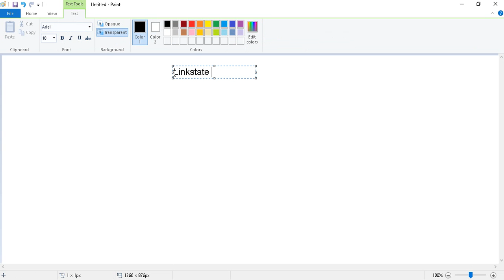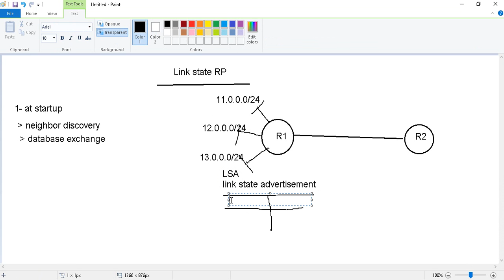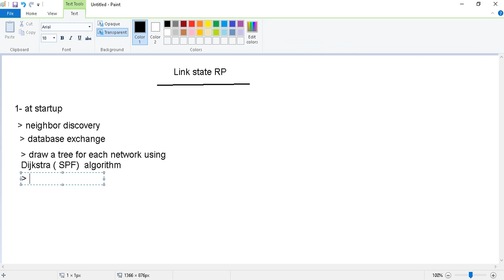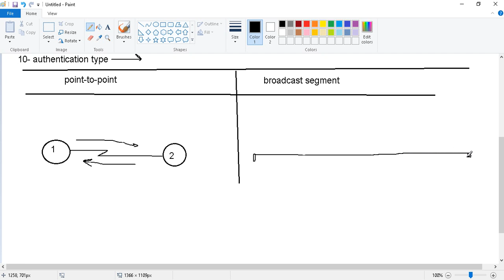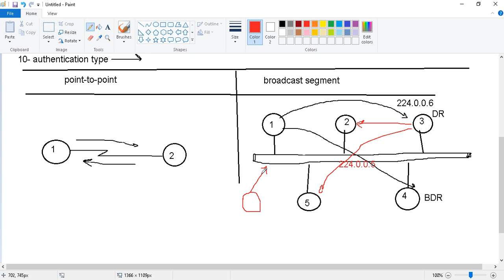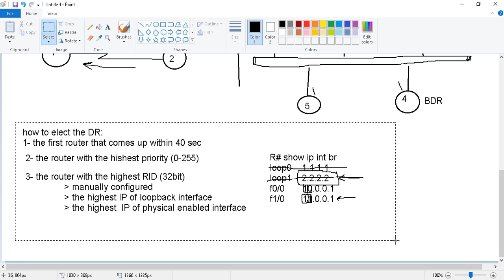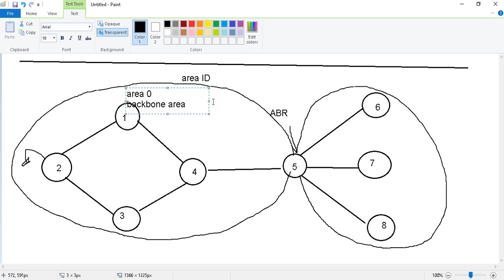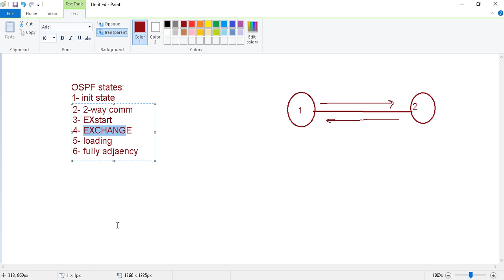26- OSPF Protocol